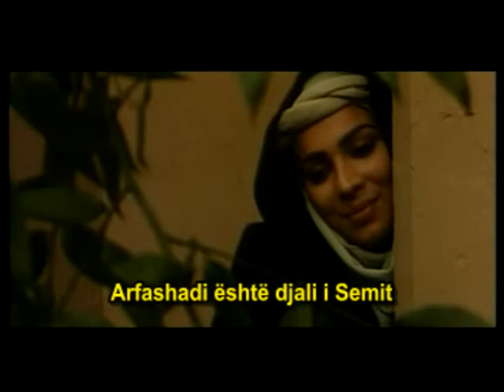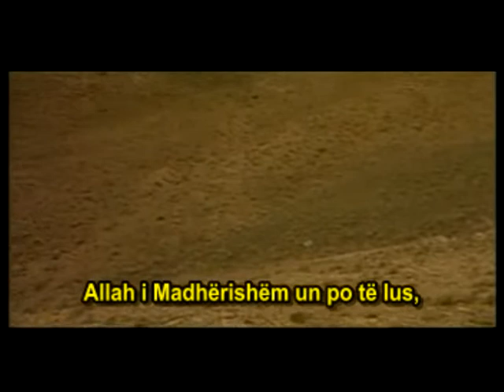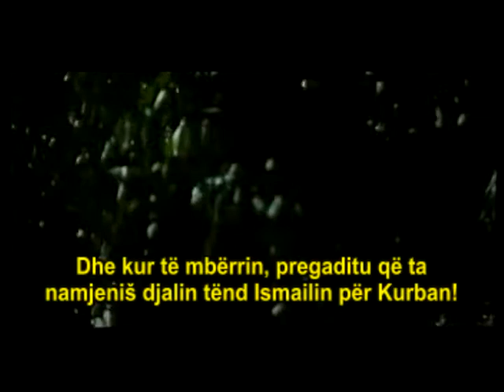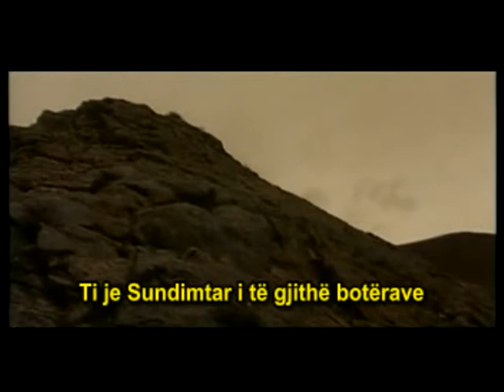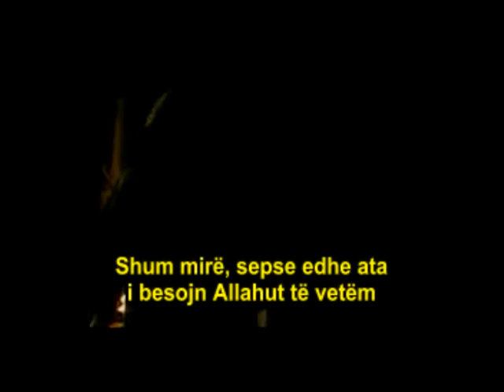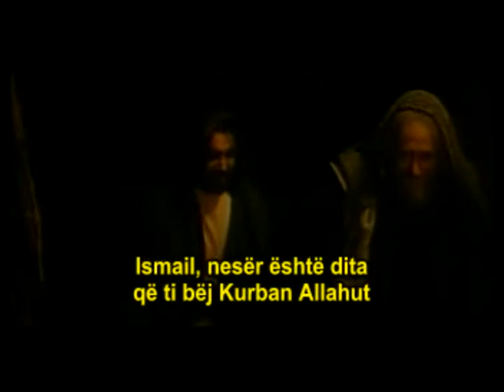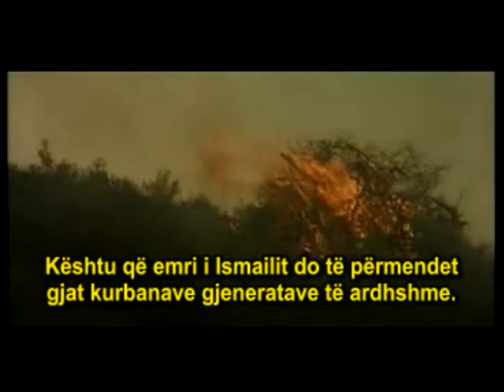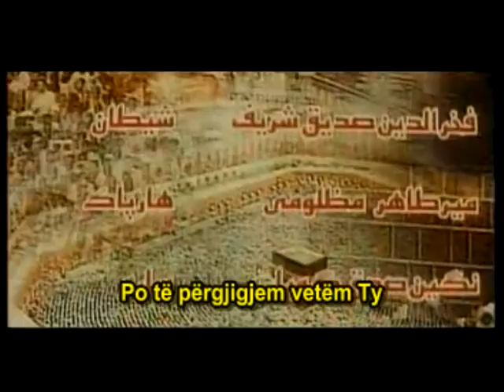Hz Ibrahim 2